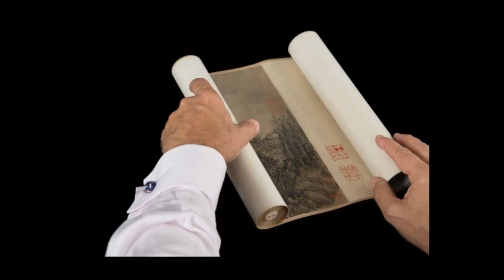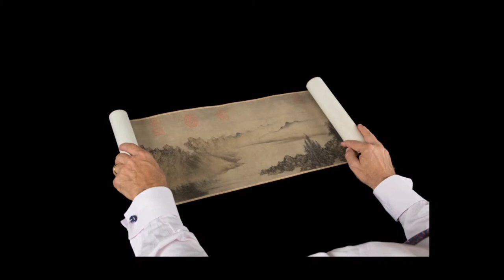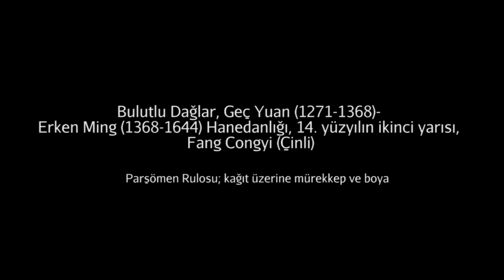Fang Congyi'nin "Bulutlu Dağlar" Parşömeni